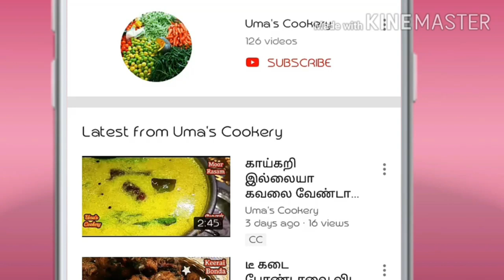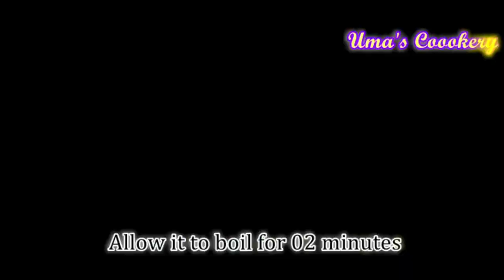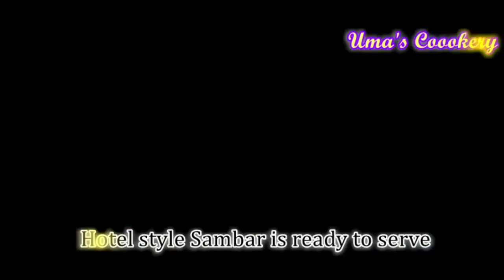Saravana bhavan hotel sambar in tamil I Tiffen Sambar in tamil I Hotel sambar I Idly sambar in tamil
How to Make Hotel Style Idli Sambar in tamil

Moong dal            03 spn
Fenugreek seed     07-08 (no)
Corinader seed      02 spn
Asafoetioda            ¾ spn
Ghee                       04 spn
Small onion            15-20 ( nos)
Tomato                    02
Crytsal salt              required